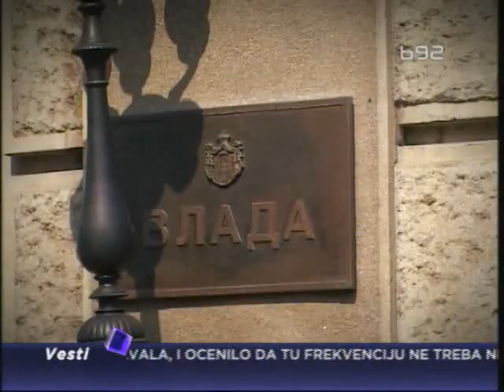Stižu i stranci, i "naši stranci"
Mesta u rekonstruisanoj Vladi, osim stranih eksperata, dobiće i
stručnjaci srpskog porekla sa najprestižnijih svetskih univerziteta,
saznaje B92.